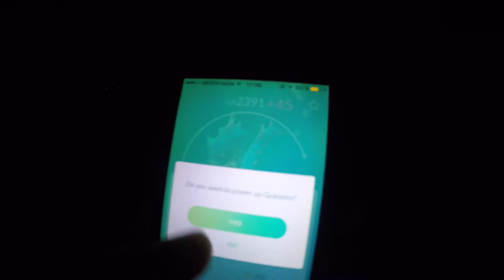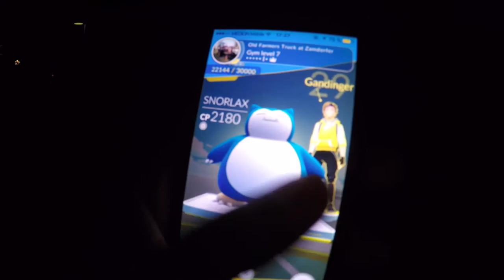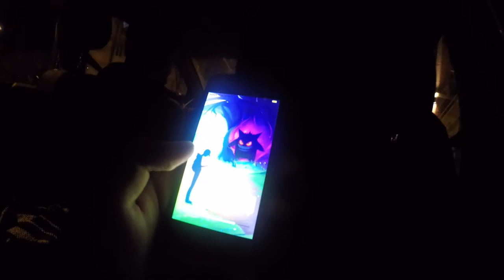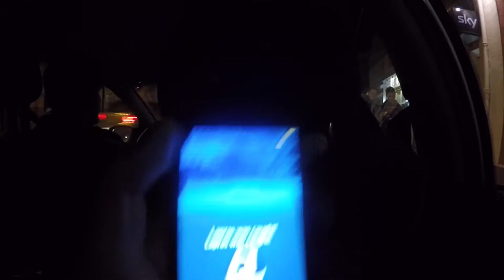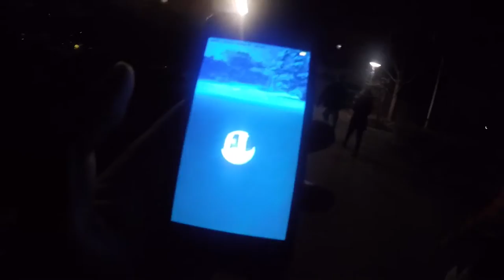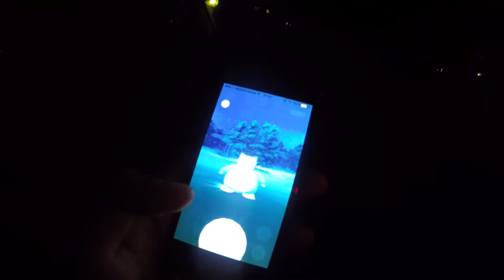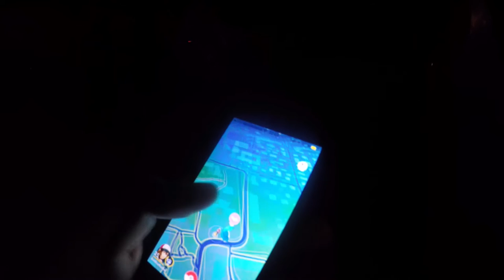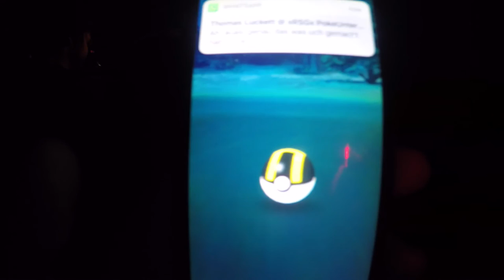Poke-Mafia?! 5 Relaxos & 4 Lapras in einer Nacht! Scanner Tour mit Pokemapmuc! Pokemon Go! München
euda wir waren heute mal spontan auf Scanner Tour dank Philipp und seiner Seite:
die Seite ist echt der Hammer zum Scannen von Pokemon, Arenen und sogar Lockmodulen